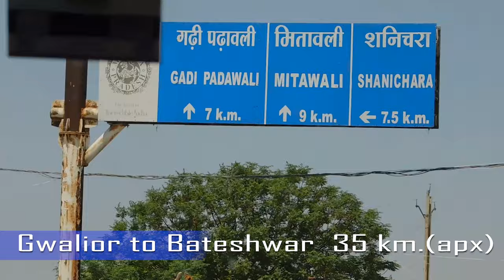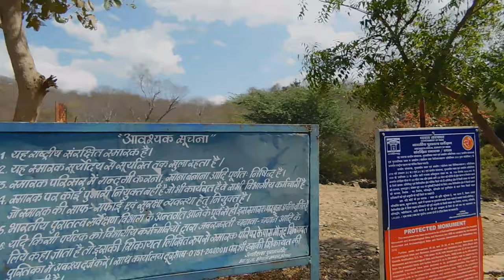bateshwar mandir | bateshwar group of temples | बटेश्वर मंदिर का रहस्य | by Dr. Pradeep Lahari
The Bateshwar Group of Temples is a complex of around 200 sandstone temples located on the banks of the Chambal River in the Morena district of Madhya Pradesh, India. The temples are dedicated to various Hindu deities and were built between the 8th and 10th centuries CE by the Gurjara-Pratihara dynasty.
The temples were abandoned and fell into disrepair over time, but many have been restored in recent years. The complex is now a popular tourist destination, especially during the annual Bateshwar Fair, which takes place in November and attracts thousands of visitors.
Visitors to the Bateshwar Group of Temples can admire the intricate carvings and sculptures on the temples, as well as the beautiful natural surroundings of the Chambal River valley. The temples are also a popular destination for photographers, as the light and shadows play off the intricate carvings and create stunning visual effects.

Quries:-
bateshwar
bateshwar mandir
bateshwar temple
bateshwar group of temples
bateshwar temple morena madhya pradesh
bateshwar morena
morena bateshwar mandir
mp tourism
asi
archeological sites
archeological survey of india
archeological sites in madhya pradesh
historical site gwalior
historical sites gwalior
bateshwar group of temple morena
morena
chambal river
hindu temples
gurjara-pratihara dynasty
sandstone temples
indian architecture
indian heritage
tourist attractions
bateshwar Fair
carvings and sculptures
photography
nature
cultural significance
religious sites
spiritual tourism
K.K. Muhammed
K.K. mohammed